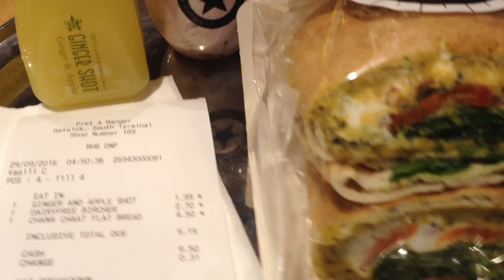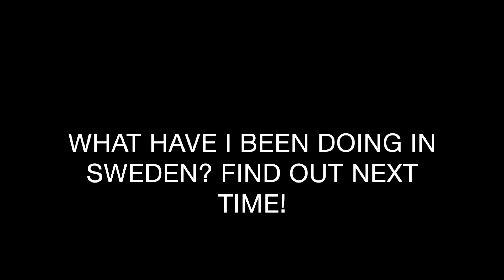An Early Morning Flight to Sweden | Where Am I Wednesday | Episode 17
It turns out, choosing to sleep at Gatwick Airport to save a bit of money before my early morning flight to Stockholm was a bad idea. You can find out why in this new episode of my travel series!